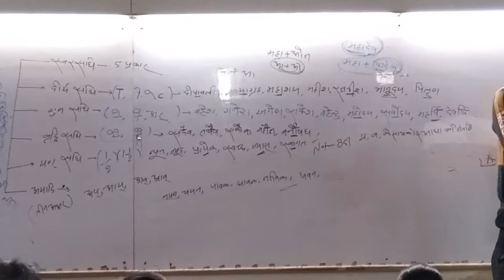Hindi Grammar👌PRADEEP YADAV SIR || PRADEEP YADAV HINHI WORLD | TRIUMPH ACADEMY VLOG 🙏pradeepsirhindi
Hindi Grammar || Sandhi Ke prakaar

    🙏TRIUMPHMAGIC🙏
WhEneVeR I aM iN a diFFcuLt siTuaTiOn wHeRe tHeRe sEEms to bE nO wAy oUt, I tHiNk aBoUt aLL tHe tiMEs I hAvE bEEn iN sUch SitUaTiOns aNd saY to MysELf, "I diD It beFoRe, so I cAn dO it aGaiN. YeS I mUsT jOin "TRIUMPH ACADEMY PAHARIYA VARANASI"...

👉FOR FREE DEMO DEMO CLASS CALL--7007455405 / 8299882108

👉 Triumph Academy
Owner and Founder - Present
Varanasi, India
Our tagline "एक ऐसी टीम जो बदल दे आपकी दुनिया" "A Different Way of Teaching" defines our mission clearly. We at Triumph specifically provide SSC(CGL/CHSL/MTS..), BANK,Railway, AIR FORCE NAVY & other...
PLACES L